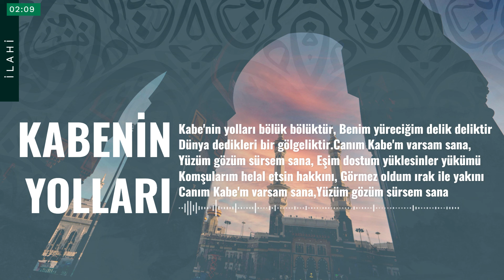En İyi Tasavvufi lahiler - Kabenin Yolları / Mehmet Kemiksiz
Yapım: Beyza Müzik Film Yapım
Albüm: Aşk Meydanı / 5
Eser Adı: Kabenin Yolları Bölük Bölük
Yorumcu&Seslendiren: Mehmet Kemiksiz
Yapım Yılı: 2013

Albümün Tamamını Dinlemek İçin Aşağıdaki Linke Tıklayabilirsiniz.